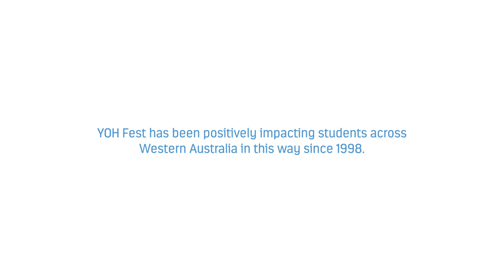YOH Fest Documentary Film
A feel good short film on Act Belong Commit YOH Fest and the impact it has on the young people involved - enjoy!